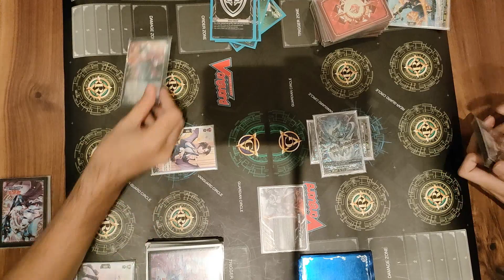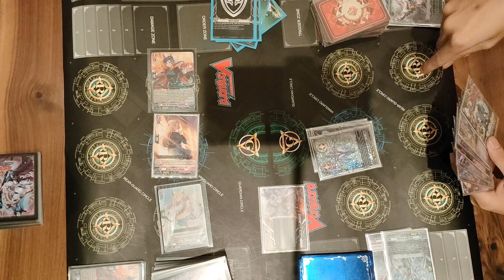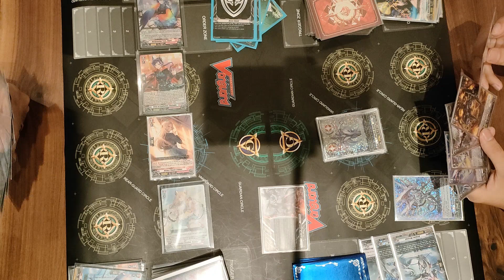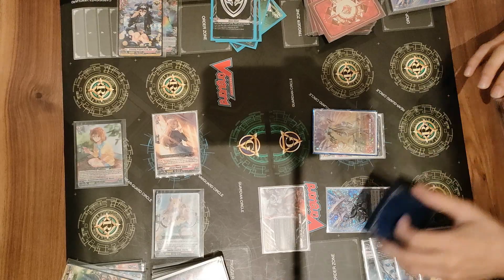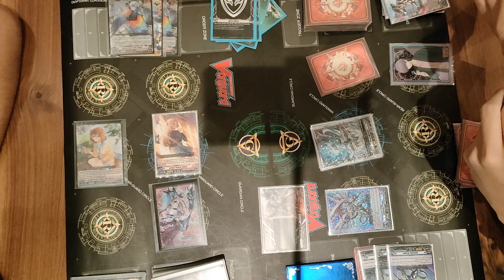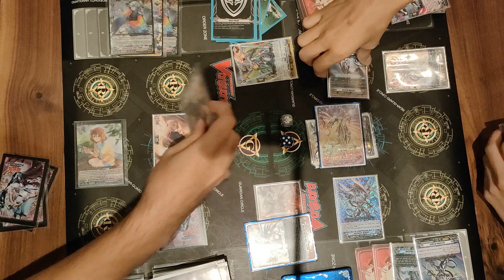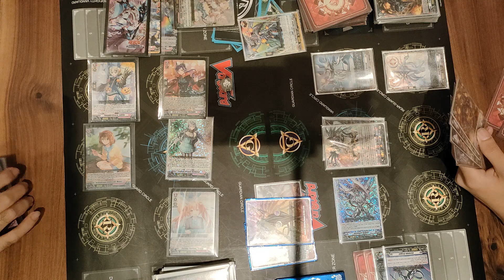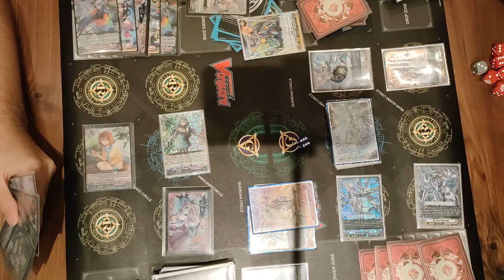CARDFIGHT!! VANGUARD D-STANDARD (2024) CASUAL TOURNAMENT - HERMINIA VS MESSIAH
Welcome to Cardfight!! Vanguard TCG Casual Games Tournament with Nin (ft. helpme & pyro)

1-on-1 battle card game developed by Bushiroad and launched in February 2011.Localized in English, Chinese, Italian, Thai, Korean, etc., it's sold in 61 countries and regions worldwide, continuing to grow in popularity.